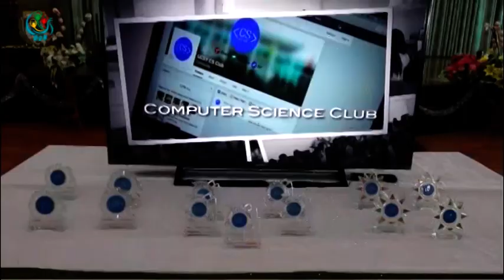DVB TV - ကြန္ပ်ဴတာ တကၠသို္လ္ေက်ာင္းသားေတြရဲ႕ တီထြင္ဖန္တီးမႈ စြမ္းရည္ျပပြဲ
DVB TV - ကားေမာင္းသင္တာကို အေထာက္အကူျဖစ္တဲ့ ဂိမ္းဟာ ရန္ကုန္ကြန္ပ်ဴတာ တကၠသို္လ္ေက်ာင္းသားေတြရဲ႕ တီထြင္ဖန္တီးမႈ စြမ္းရည္ျပပဲြမွာ လူၾကိဳက္မ်ားဆံုး ျဖစ္ခဲ့ပါတယ္။  ဒီသတင္းကို သူဇာလင္းက ေပးပို႔ထားတာပါ။